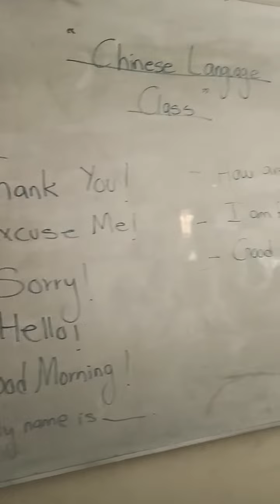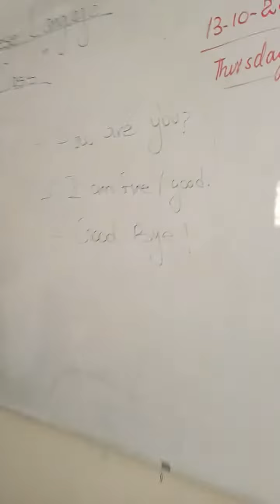October 21, 2022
"Knowledge of languages is the doorway to wisdom."